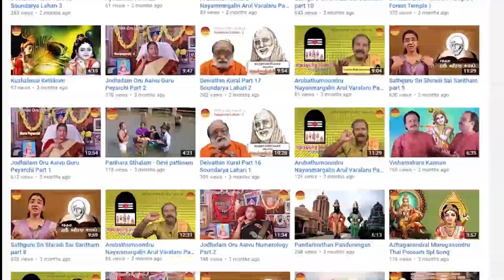Kovil Vasal Padiyai Thottu Vananguvathu Yean | Aanmiga Thagavalgal | Gopuram Tv